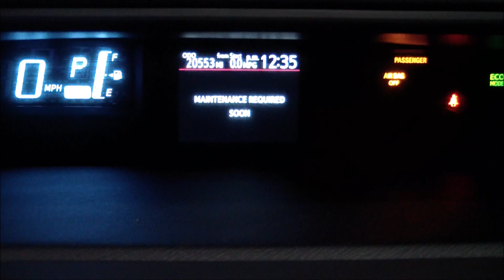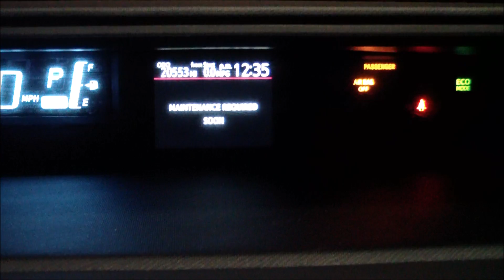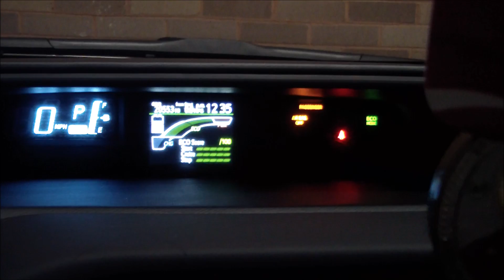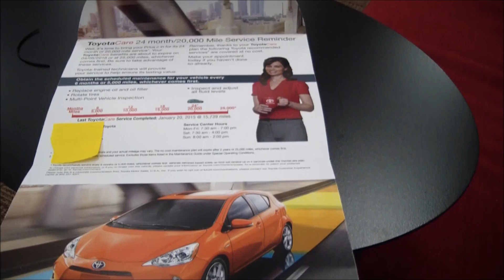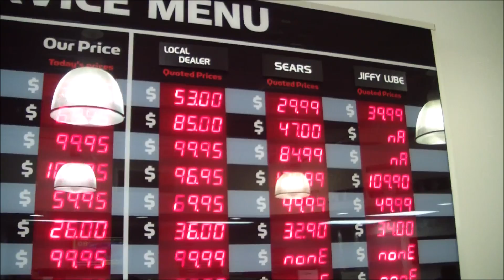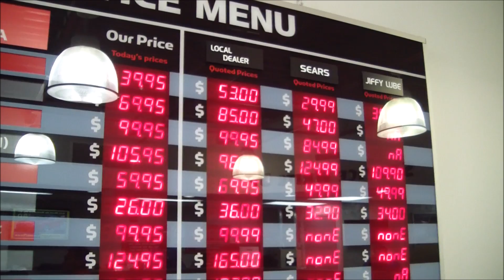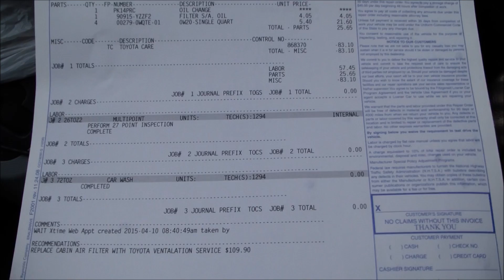#67.Автосервис дилера Тойоты. Toyota auto service.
Это видео было сделано весной 2015 года. В видео показывается обзор автосервиса Тoйоты в пригороде Вашингтона. Замена масла каждые  10 000 миль на Prius C.